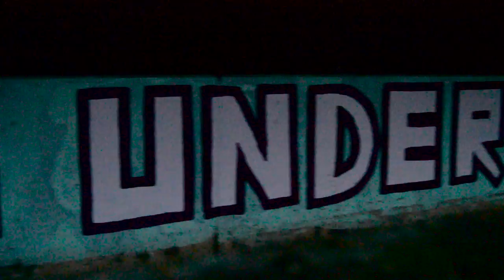Hidden Gems of Duluth: Graffiti Graveyard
Live in Duluth or plan on visiting the area? Hidden Gems of Duluth is a great segment to check out places you may not know exist.

The Graffiti Graveyard is filled with beautiful graffiti from many different artists. It is a fun and free way to experience art in Duluth. You can find this place at S 5th Ave W, Duluth, MN under I-35.

Be sure to pick up your weekly edition of The Statesman, every Wednesday morning, on campus and around the city of Duluth.

Video and Voice over: Cheyenne Varina (Statesman Correspondent)